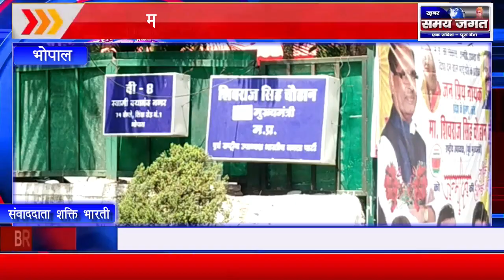भोपाल - मुख्यमंत्री शिवराज सिंह चौहान से 15 मिनिट मुलाकात की कमलनाथ जी ने